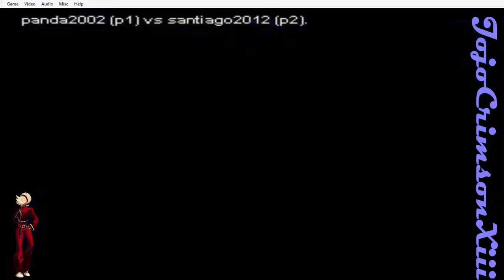KOF2k2 Panda2002 vs Santiago2012